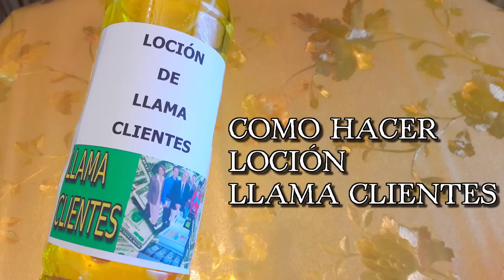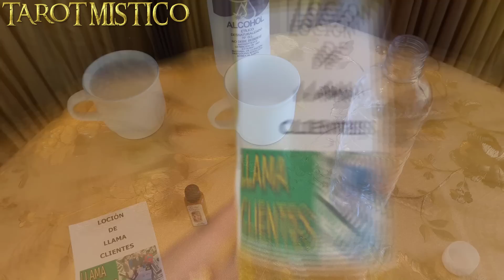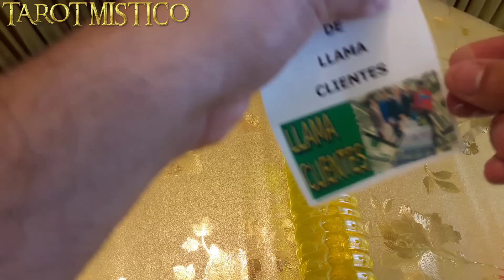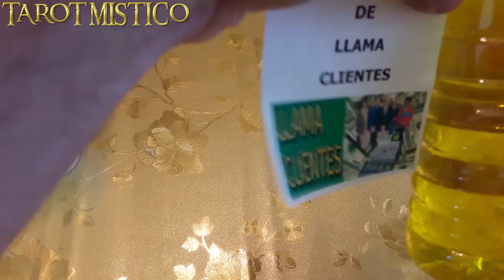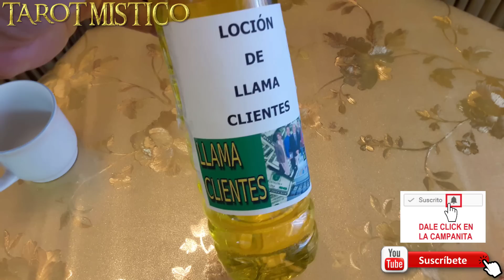COMO HACER LOCIÓN PARA TENER MUCHOS CLIENTES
Loción llama clientes muy efectiva para las ventas, negocios y para los comerciante. Si te dedicas a las ventas esta loción es la indicada para ti.

☆☆☆☆☆CONTACTO☆☆☆☆☆